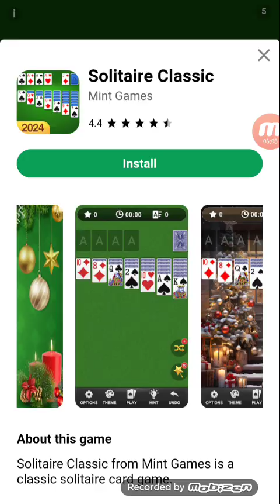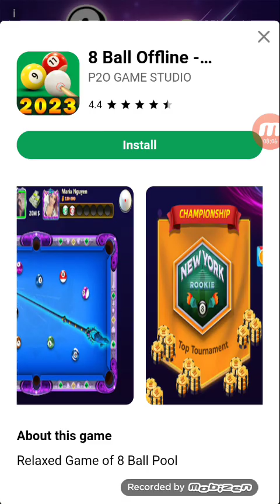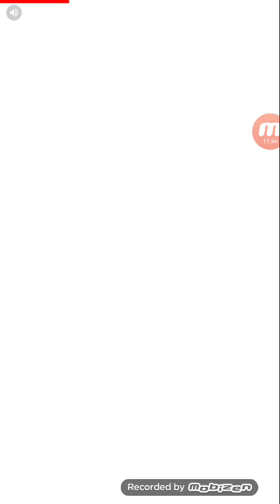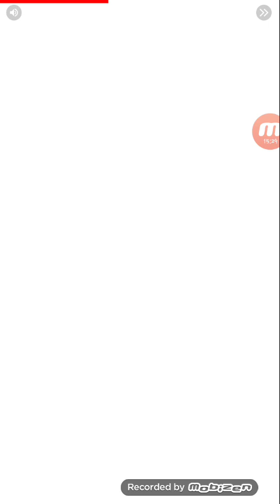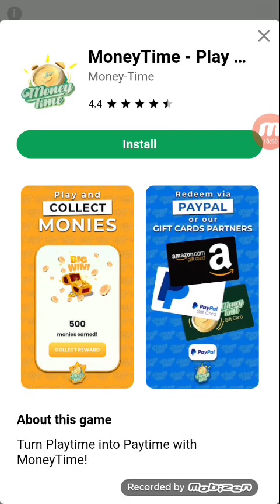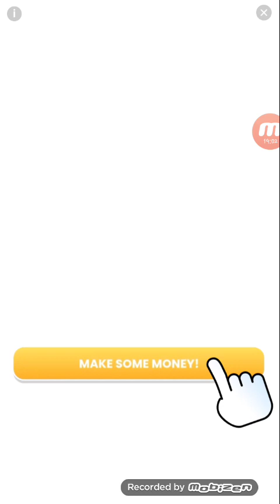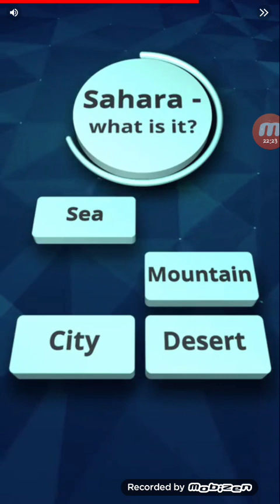Bejeweled Blitz Gameplay (part 3): BONUS MULTIPLIERS!